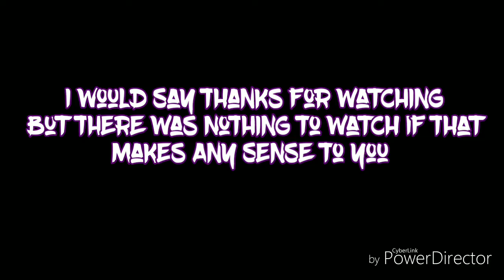Teens React To Nothing Literally.... Nothing | Reaction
PSN: nicholasgraham63